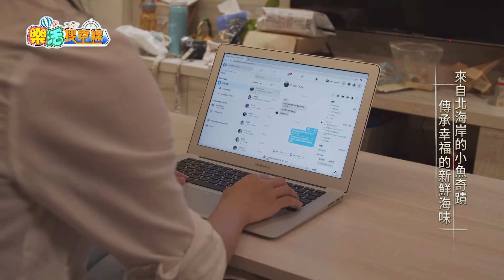東風衛視【樂活搜查線】 醬子- 黃金吻仔魚xo醬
醬子- 黃金吻仔魚xo醬

這不是一般的小魚乾?!
嚴選基隆現流新鮮吻仔魚 ◎料多油少 ◎不死鹹 ◎無腥味
遵循古法製程，堅持使用天然食材淬煉而成
無添加人工香精、無防腐劑
榮獲千位網友一致推薦~最佳安心拌醬!!